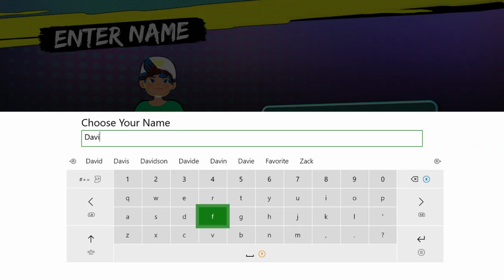Crayola Scoot - davidplaysany SAMPLER